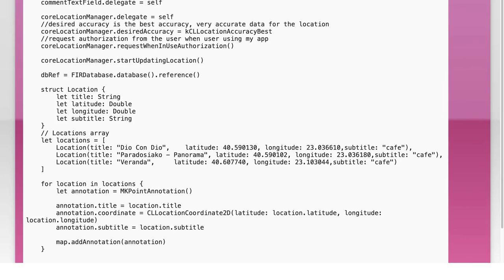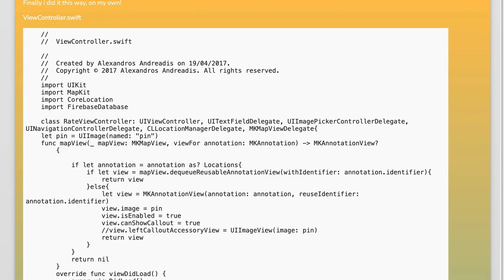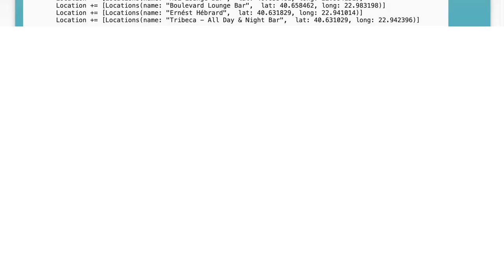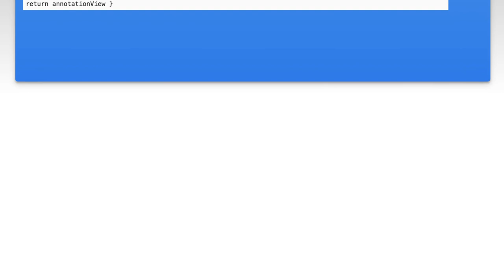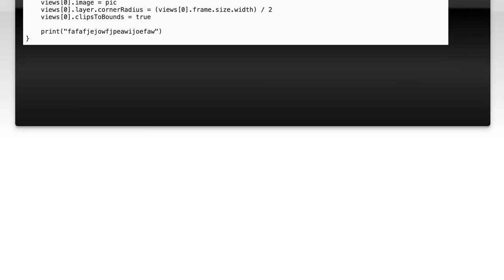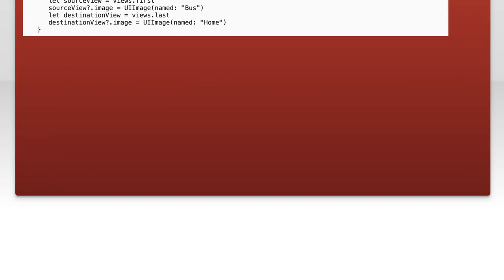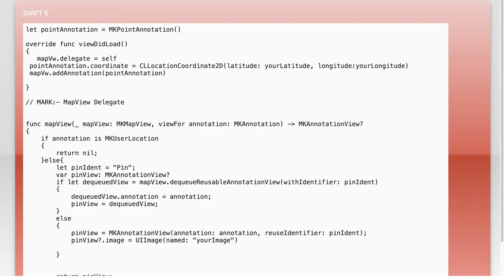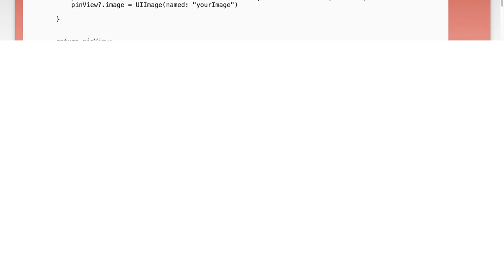Swift 3 - MKPointAnnotation custom Image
ios: Swift 3 - MKPointAnnotation custom Image

Related to: ios, swift, mapkit, mkpointannotation